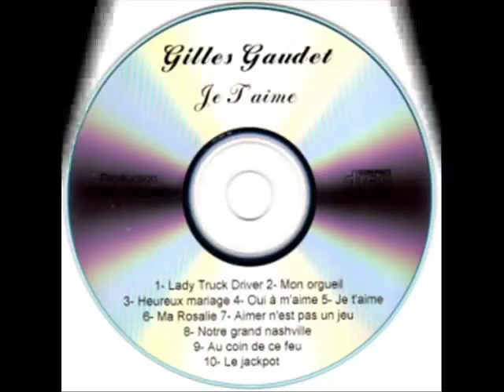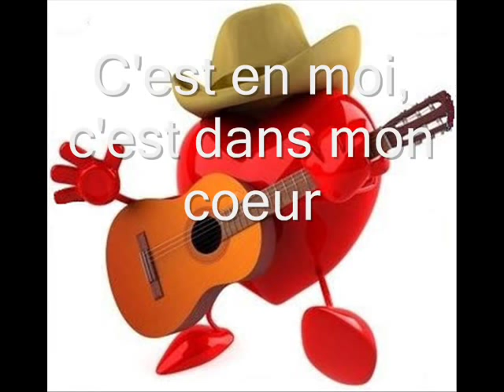Gilles Gaudet / Je T'aime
Enregistrement de son premier CD
Paroles & Musique Paul Morin